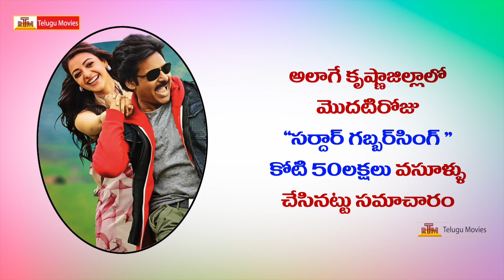Sardaar Gabbar Singh First Day Collections in Nizam & Krishna - Pawan Kalyan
Sardaar Gabbar Singh  . Starring Pawan Kalyan , Kajal Aggarwal , Lakshmi Raai,Brahmanandam,Ali. under the direction of Bobby, music composition of Devi Sri Prasad. This Gabbar Singh 2 version is being produced by Sharrath Marar.